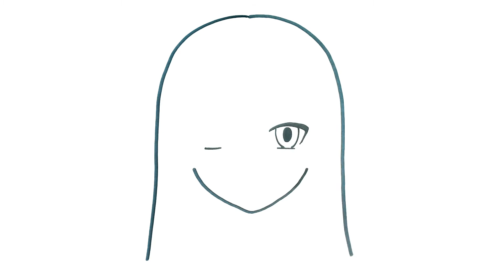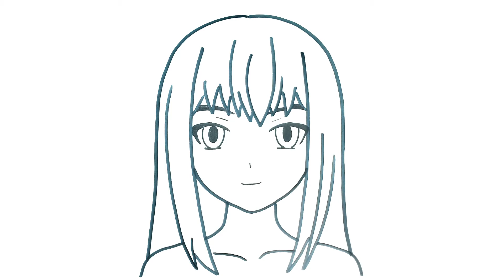HOW TO DRAW A GIRL EASY STEP BY STEP - HOW TO DRAW ANIME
HOW TO DRAW A GIRL EASY STEP BY STEP